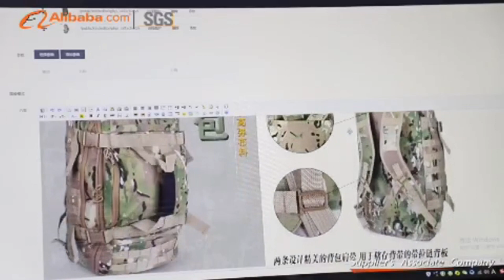Company Profile Perusahaan Tactical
ini adalah video company profile salah satu perusahaan tactical.